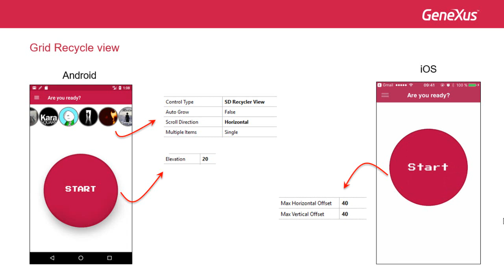Cómo lograr efectos de profundidad, y para Grid efecto de carrusel.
Se ve el tipo de control SD Recycle View para Android y utilización de propiedad Elevation en Android y propiedades de grupo Motion Effects en iOS para lograr profundidad.